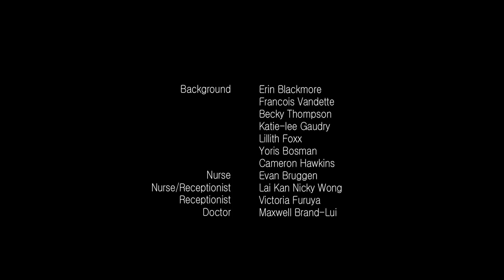Countdown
Countdown (2012) is first-year student production from Capilano University's Motion Picture Arts program. Starring Frederic Robinson as Doctor Manning. Written by Cameron Hawkins. Directed by Devyn Brugge.

Short Film
Title: Countdown
Genre: Suspense
Runtime: 3:00